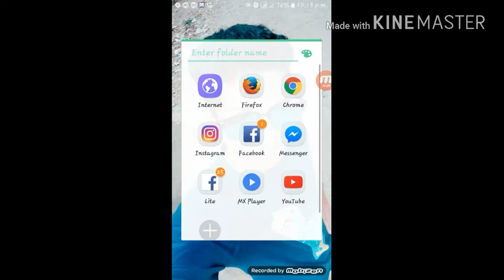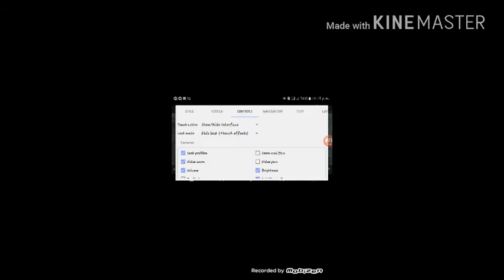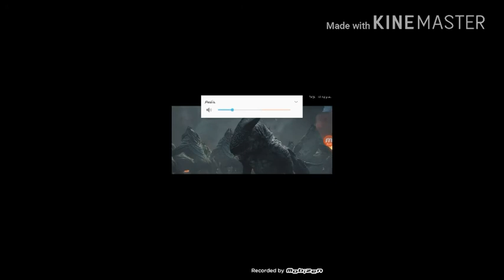MX Player secret settings and kids effect lock with tips trick | SAJAL AHMED |THE AWESOME LTD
Magic lock in mx player |featuring hided systems |hidding settings
Welcome to THE AWESOME LTD
Hi I am Sajal Ahmed
How can you set magic lock  in mx player secret kids lock effect
Very usefully.